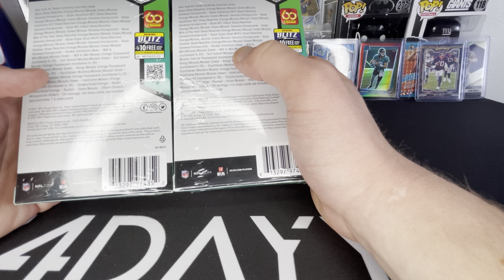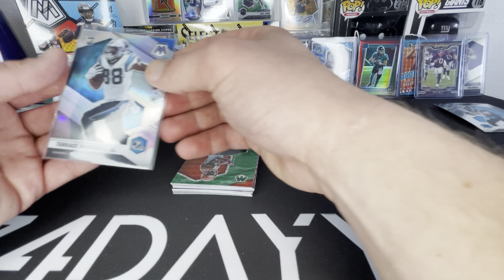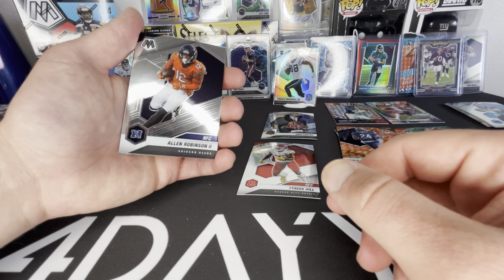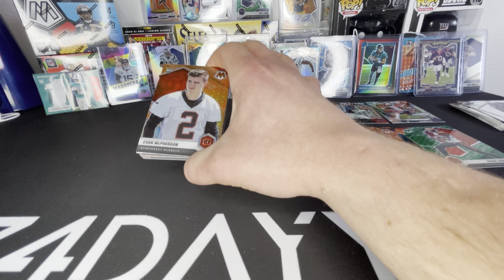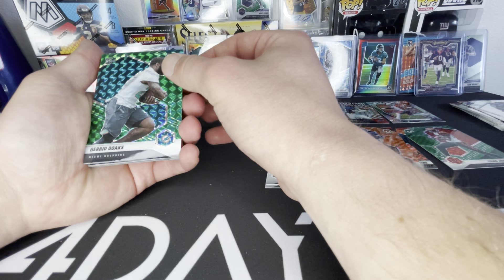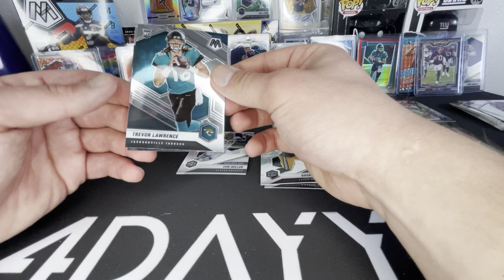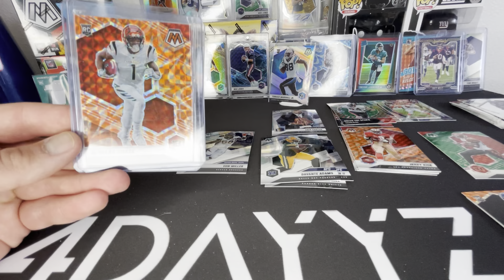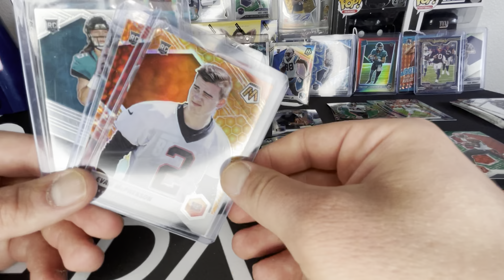2x NFL mosaic Walmart hangars. We hit ANOTHER HONEYCOMB! 🍯🍯🍯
Whattup y’all! Today we ripped some more NFL mosaic Walmart hangars, some sick hits including ANOTHER rookie honeycomb!! Have a blessed night